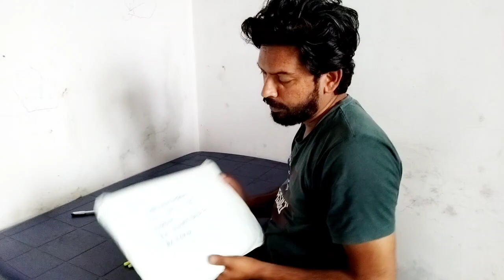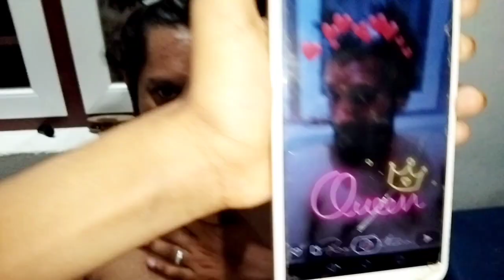ഭാഗ്യശാലിക്കുള്ള ഗിഫ്റ്റ് വാങ്ങി വന്നു | എന്തായിരിക്കും ഗിഫ്റ്റ് guess ചെയ്യാമോ?